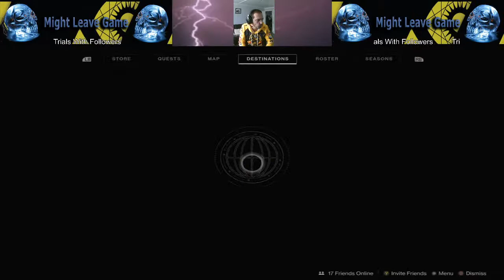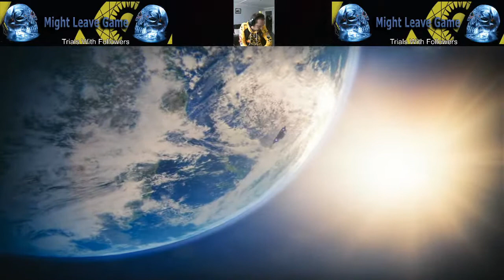Dan Patterson Live Stream